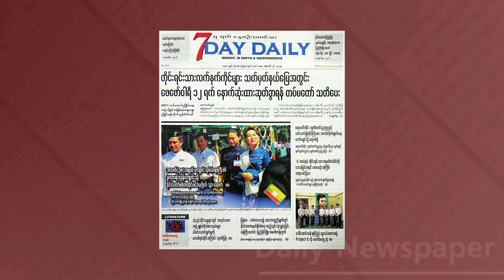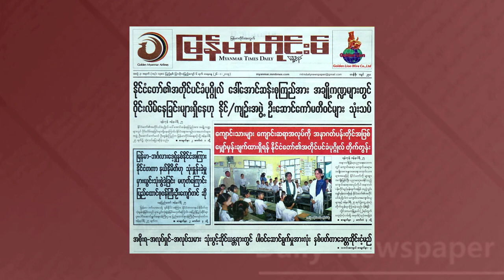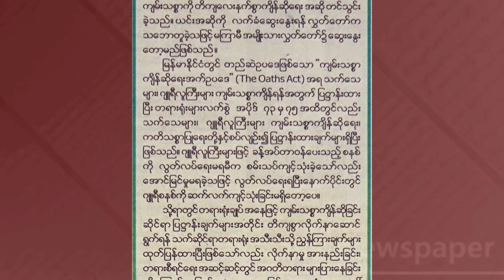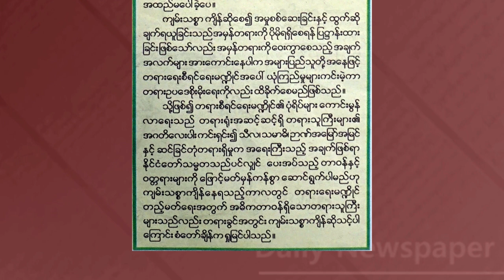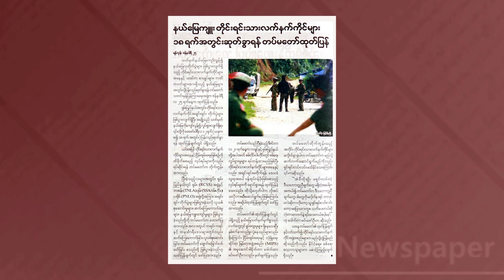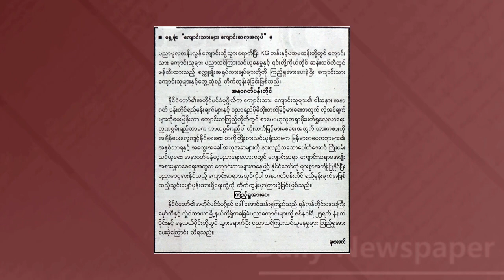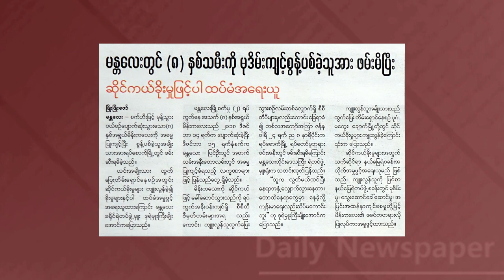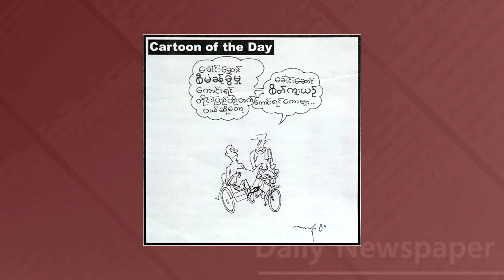DVB - သတင္​းစာ​ေပၚက ဖတ္​စရာမ်ား